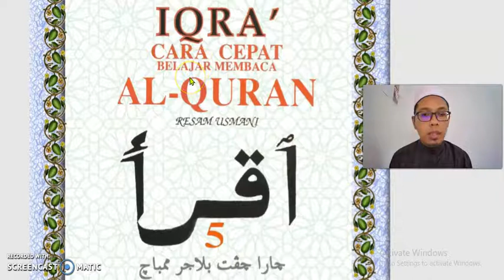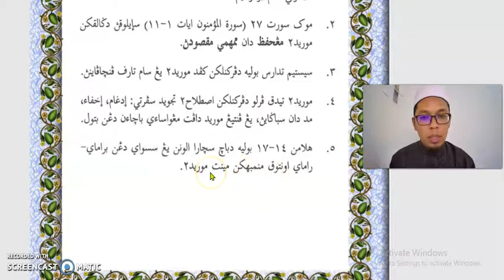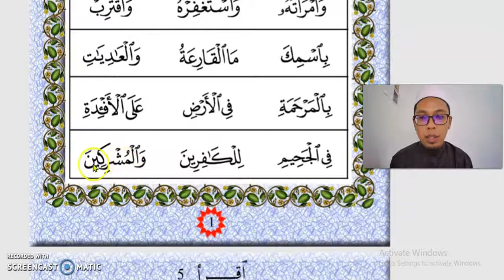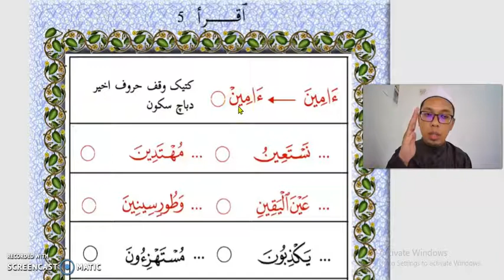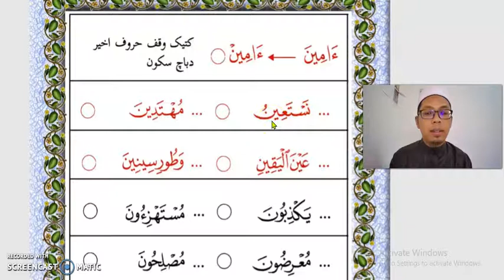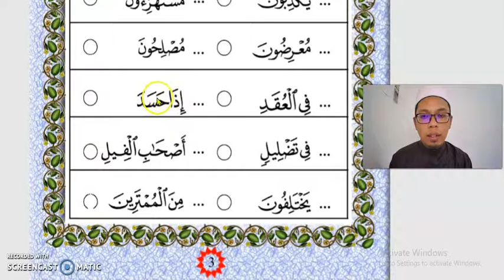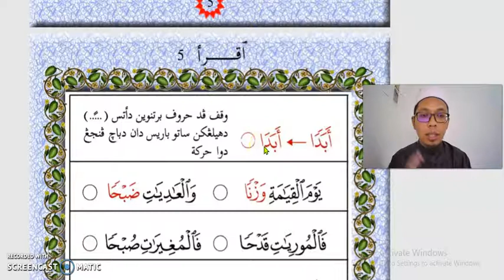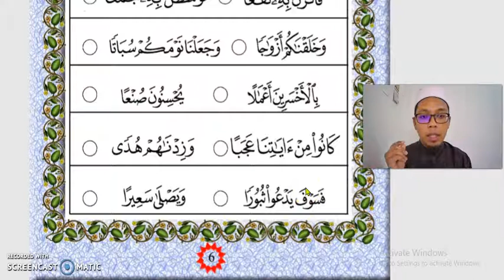IQRA' 5 (Bahagian 1)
Video ini mengajar Iqra' 5 dari muka surat 1 hingga 6. Semoga bermanfaat untuk masyarakat di luar sana yang di peringkat permulaan untuk mempelajari huruf-huruf al-Quran. Jemput share berjemaah.